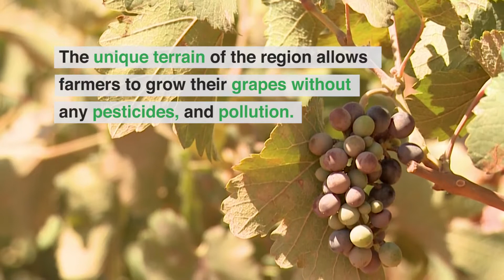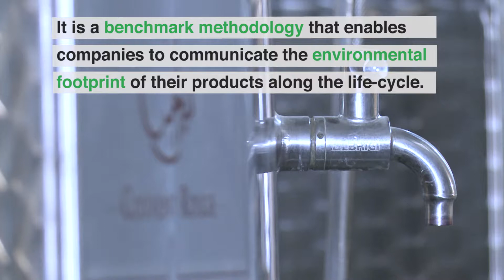Wine from Lebanon growing to new heights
Couvent Rouge, a winery in the Lebanese Beqaa valley, produces organic wine for the European market. Knowing what rules and conditions apply to the European single market for green products is essential in creating a local value-added green industry for the region that can reshape the livelihood of farmers. In Lebanon, UNIDO has undertaken in the EU funded SwitchMed programme pilot studies to evaluate how the wine sector is performing to the EU Product Environmental Footprint  (PEF) methodology that eventually will determine how the environmental footprint for green products on the European single market will work. The findings from the PEF pilot study will eventually provide an important feedback for the EU in the final revision phase of the methodology and also give the participating companies an important assessment on how they perform. Who knows maybe your next bottle of wine is organically produced from the Beqaa Valley.